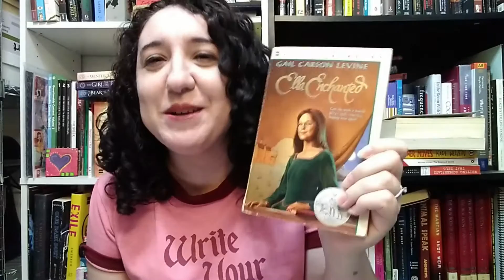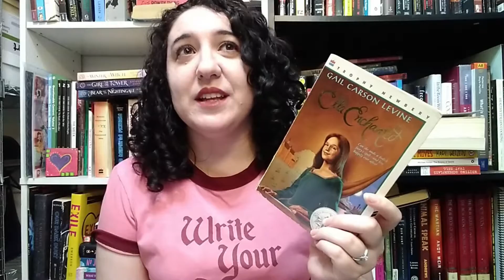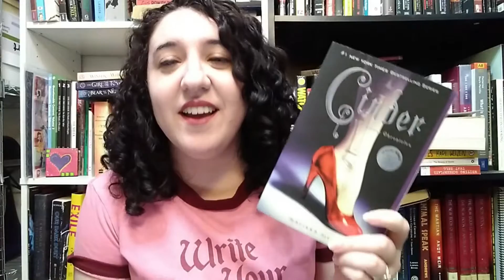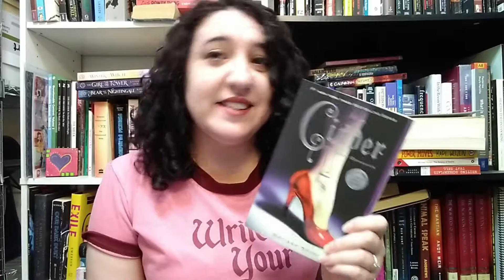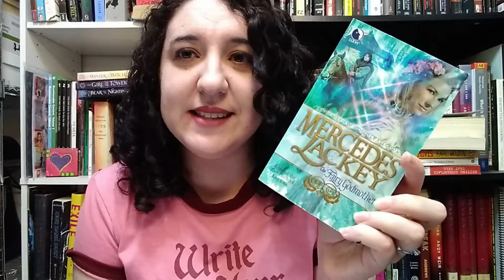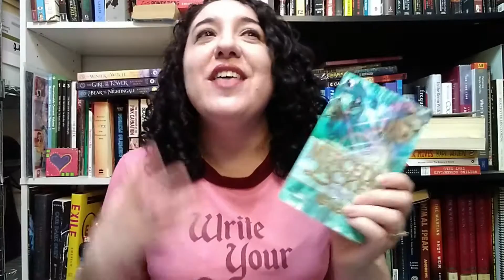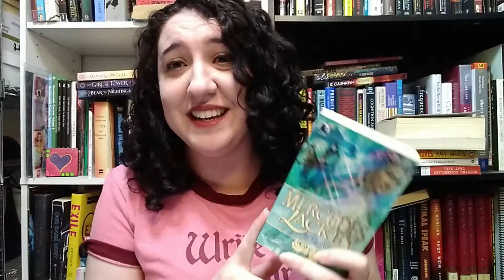Favorite Fairy Tale Retellings Recommendations (CC)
I love fairy tales! Hence my dorky shirt. Here I discuss my favorite Fairy tale Retellings I have come across of the years. It is a mix of Middle Grade, YA, and adult. Enjoy!